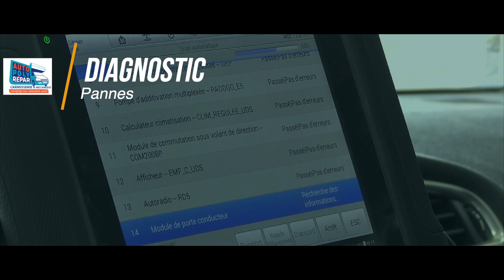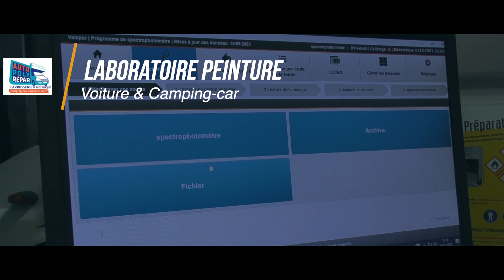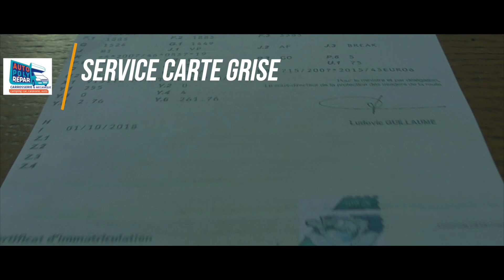Auto Poly Répar - Réseau Précisium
Film institutionnel du garage Auto Poly Repar ayant pour objectif la présentation de l'entreprise et de ses services.

Auto Poly Repar est un garage de vente et de réparation mécanique voiture/camping-car/utilitaire situé à Thorigné Fouillard.

Pour consulter nos prestations et services, vous pouvez vous rendre sur notre site Internet